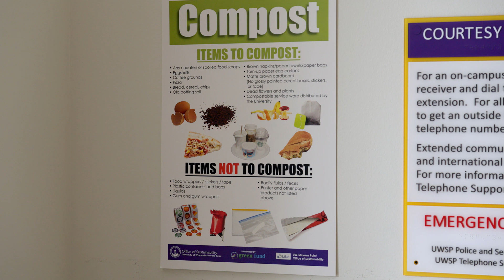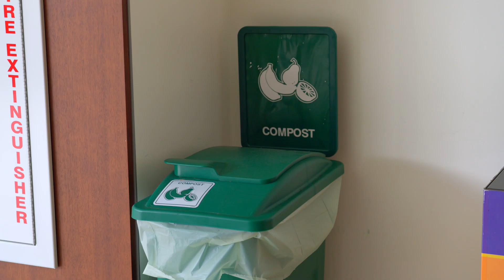UWSP - The College Tour - Sustainability